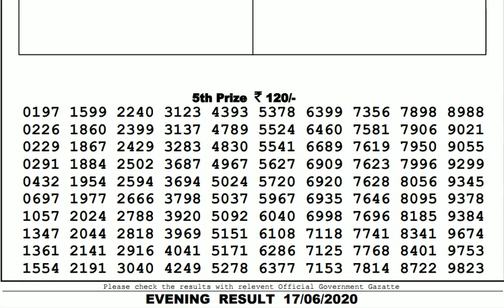Lottery Live I Lottery Results I Sombad Lottery 11.55am 04.00pm 08.00pm gdn